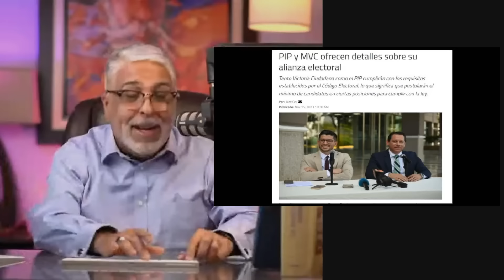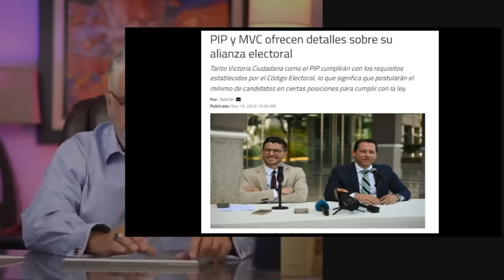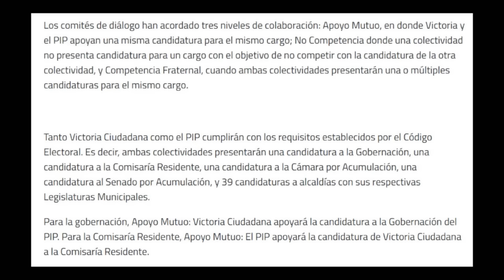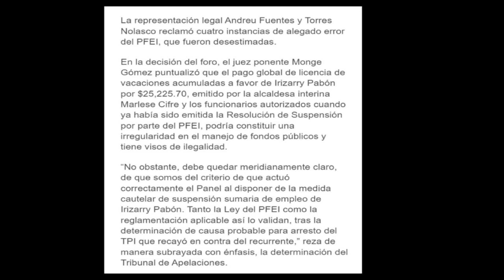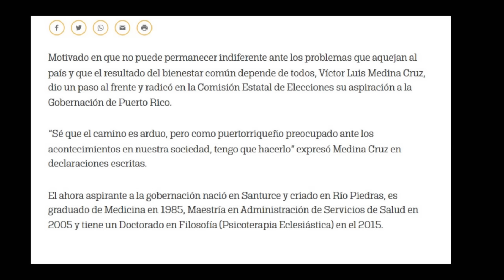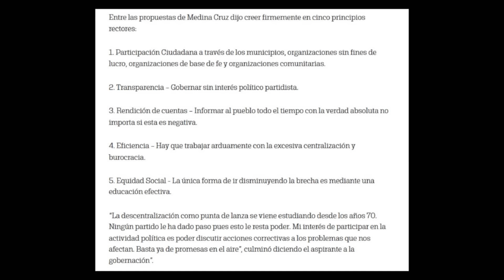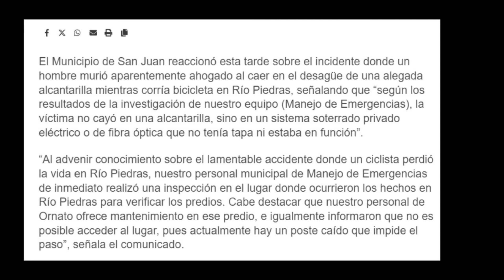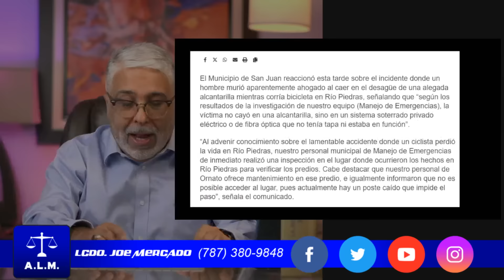JUAN DALMAU y NATAL ¿Se BURLAN del Sistema?